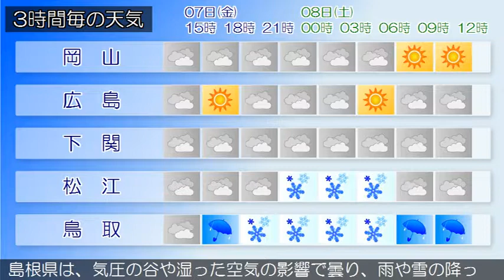2018/12/07 中国地方の天気予報 昼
南部では、７日夜遅くまで強風や高波に注意してください。広島県は、中国地方は、気圧の谷や湿った空気の影響で曇り、雨の降っている所があります。岡山県は、気圧の谷や湿った空気の影響で曇っています。山口県は、気圧の谷や寒気の影響により、概ね曇りで雨が降っている所があります。鳥取県は、気圧の谷や湿った空気の影響で曇っています。島根県は、気圧の谷や湿った空気の影響で曇り、雨や雪の降っている所があります。